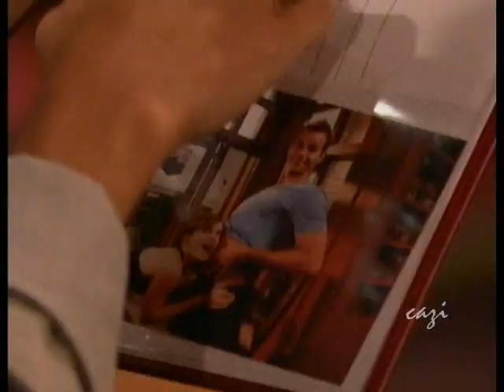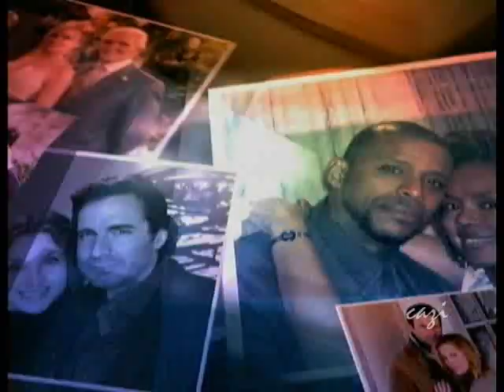AMC 8/23/10 Part 1